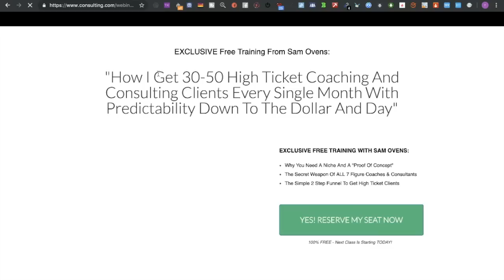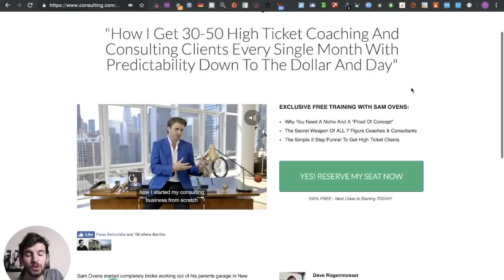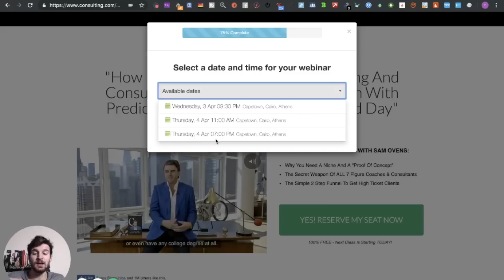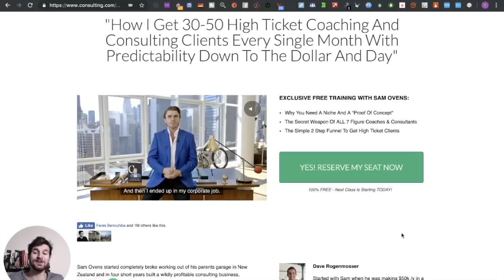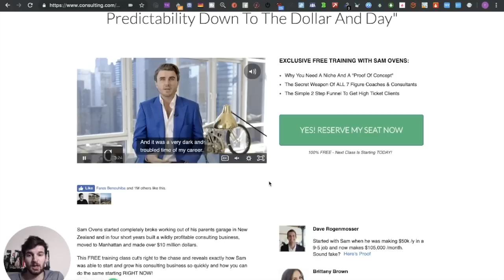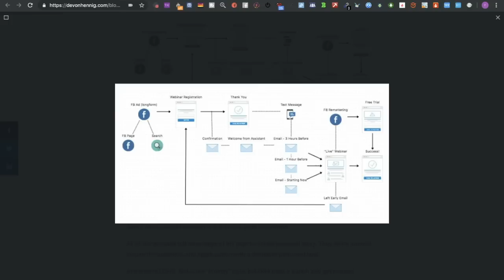ANALYSE : un tunnel de vente à 20,000,000$ !!